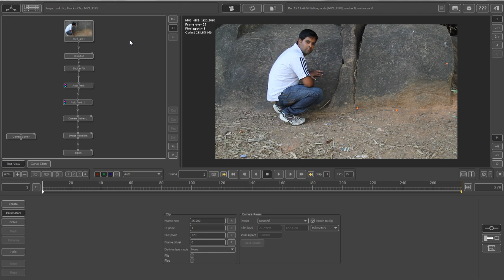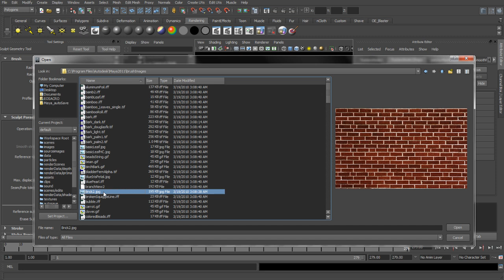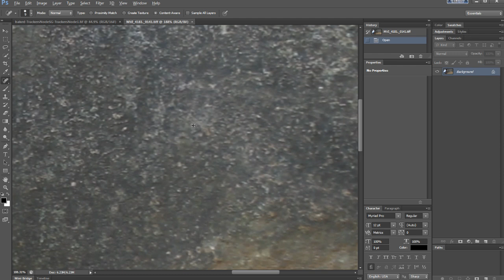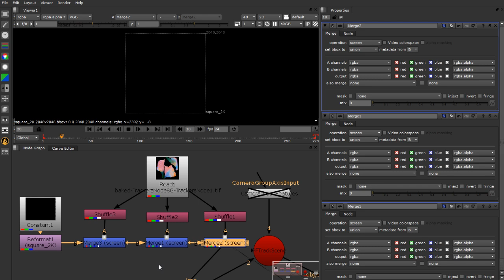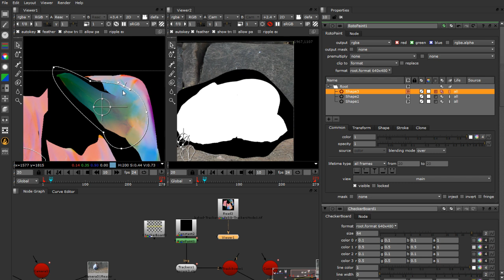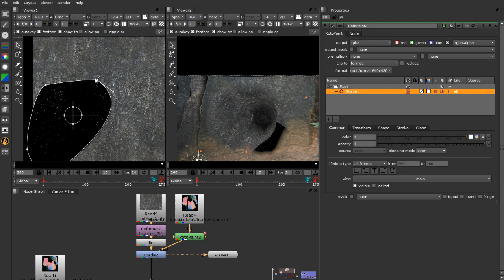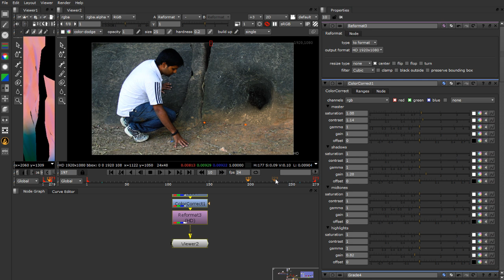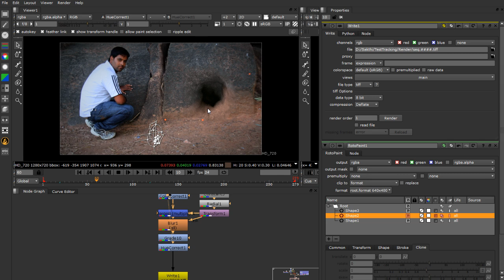Nuke Crash Course [00.03] 3D Object Comp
In this video I show how to go about adding 3D geo into a scene in nuke and composite it with digital lighting done with Maya.
I was giving a session on using baked maps to quickly create interesting looking output within NUKE, and the decided to record it. Since I had already started the session and this was quiet unplanned, the recording is very choppy and definitely not for complete beginners to Maya and Nuke. But, I thought some might be interested in this method.
Hope you found this useful.
Follow upcoming tutorials and vote on the ones you like on facebook